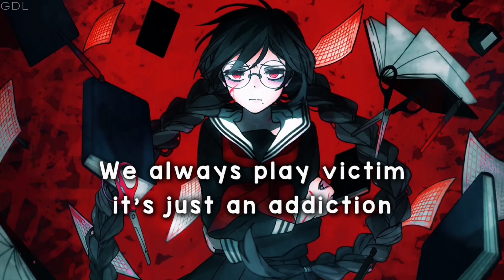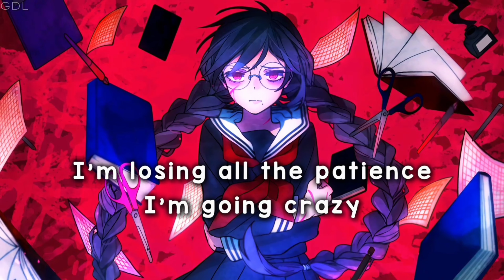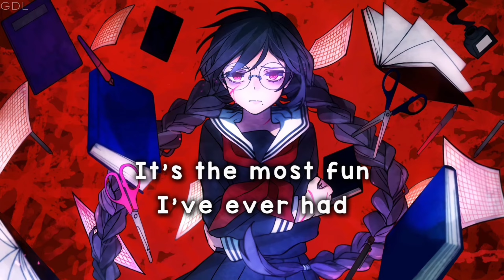Nightcore - Maybe I'm Psycho - Lyrics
Song: REBENN - Maybe I'm Psycho